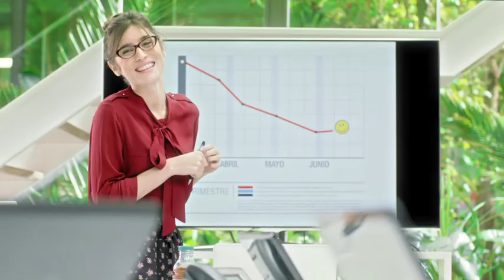Coca Cola - Fuze - Natalia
Agency: DAVID
Client: Coca-Cola
Product: Fuze Tea
ECD: Joaquin Cubria
DC: Matias Lafalla / Ramiro Rodriguez Gamallo.
Producer: Sebastian Garcia Suarez
Account Director: Emanuel Abeijon
Account Supervisor: Justina Lioy Lupis
Director: BABY
Production Company: REBOLUCION
Executive Producer: Patricio Alvarez Casado / Ezequiel Ortiz
Director of Photography: Leo Hermo
Editorial Company: Barraca Post
Sound Mix: Porta Studio
Responsables por el cliente: Luis Gerardin, David Nowland, Maria Sol Jares Canovas, Marina Saroka, Maria Eugenia Piaggio, Agustina Marino.
Produccion por el cliente: La Verde Pro